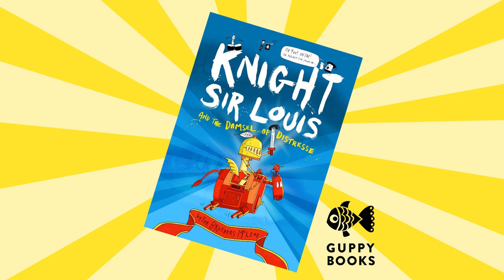Knight Sir Louis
Knight Sir Louis and the Dreadful Damsel
A new children's book about a brave knight in a bonkers world.
Available June 2020
By The Brothers McLeod
Words by Myles McLeod, Illustrations by Greg McLeod
Published by Guppy Books
Animation by Jane Davies and Greg McLeod
Mix by LoPhonics